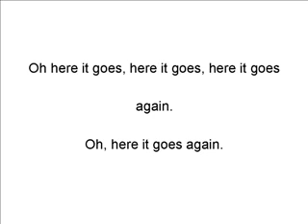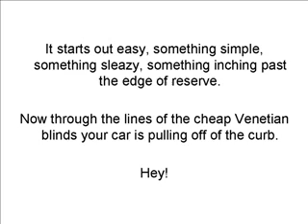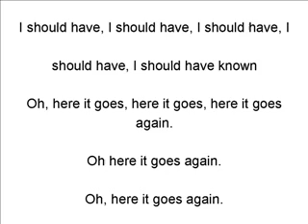Here It Goes Again - Ok Go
Lyrics video to Here It Goes Again by Ok Go.